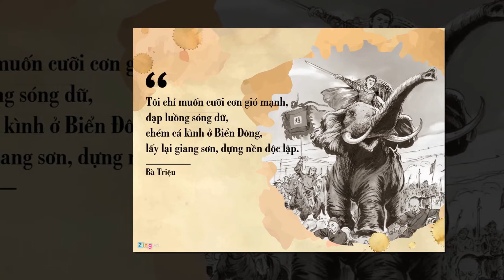Bà Triệu (Triệu Thị Trinh), nữ kiệt nước Nam